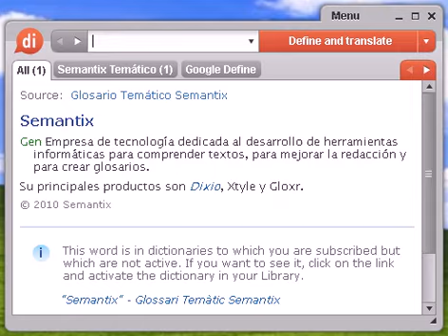Definición de ESO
ESO, diccionario, definición, significado, español, castellano, dixio